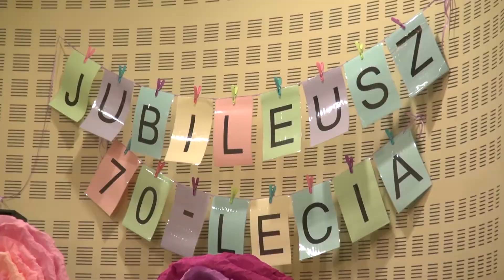W tym przedszkolu wychowały się pokolenia!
Przedszkole Miejskie z Oddziałami Integracyjnymi nr 21 w Gliwicach świętowało 70-lecie swojego istnienia. Podczas jubileuszowej gali nie zabrakło gratulacji, podsumowań i wzruszających występów.